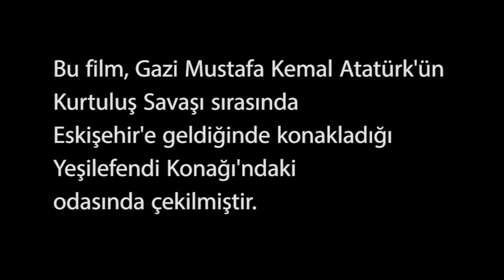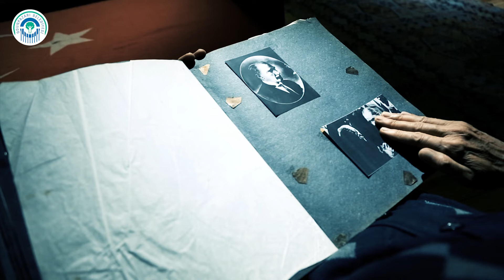Bugün benim efkarım var... - 10 Kasım -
Vefatının 81. yılında Türkiye Cumhuriyeti'nin kurucusu Ulu Önder Mustafa Kemal Atatürk'ü saygı, sevgi ve minnetle anıyoruz. Onu her geçen gün daha fazla arıyor, daha fazla özlüyoruz.